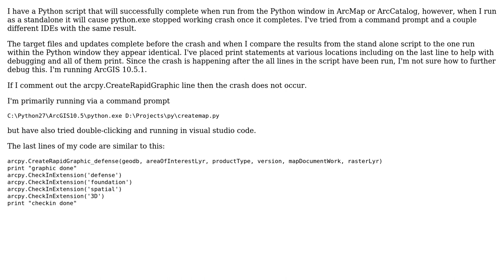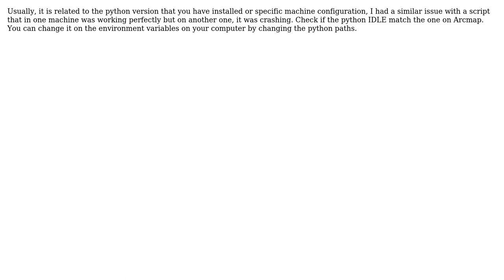GIS: ArcPy script causes Python crash when run outside of ArcGIS Python window (2 Solutions!!)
GIS: ArcPy script causes Python crash when run outside of ArcGIS Python window

With thanks & praise to God, and with thanks to the many people who have made this project possible! | Content (except music & images) licensed under CC BY-SA | Music | Images & others | With thanks to user PolyGeo user Oscar user ArashMad user ampm and the Stack Exchange Network Trademarks are property of their respective owners. You are responsible for your own actions.